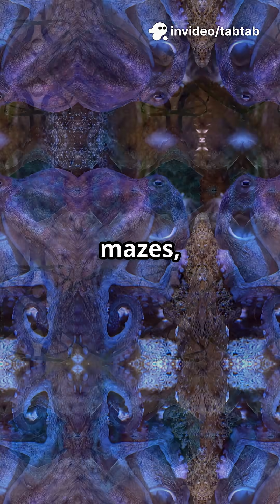Octopus How Much Intelligent? 🤔🐙